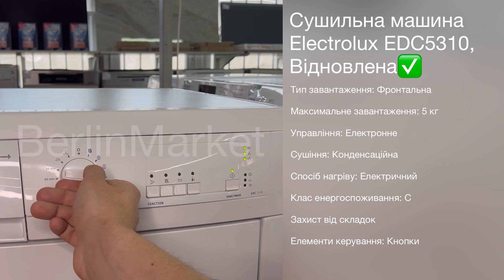Сушильна машина Electrolux EDC5310, Відновлена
Характеристики:

Тип завантаження: Фронтальна
Максимальне завантаження: 5 кг
Дисплей: LED
Управління: Електронне
Сушіння: Конденсаційна
Спосіб нагріву: Електричний
Клас енергоспоживання: C
Захист від складок
Елементи керування: Кнопки
Споживання енергії: 3,64 кВт/год
Підключене навантаження: 2400 Вт
Шум: 64 дБ
Колір корпусу: Білий
Повністю електронне управління
Вага: 42 кг
Ширина: 60 см
Висота: 85 см
Глибина: 58 см

Опис товара:

До чутливого одягу потрібно ставитися м'яко, але є ніжна кнопка для зниження температури.

Для зручності догляду за шерстю і бавовною пристрій має свої програми.

Скільки води ще знаходиться в білизні, знову і знову вимірюється датчиком вологості.

Безпека:
- Блокування від дітей,
- Індикатор попередження про чистому ворсинковому фільтрі,
- порожній бак для конденсації,
- захист від перегріву.

- Варіант половинної зарядки
- Відкладений старт
- Варіант швидкого висихання
- Програма проти зминання
- Нагнітання холодного повітря

З точки зору споживання, слід згадати клас енергоефективності B та орієнтовне річне споживання енергії 561 кВт-год.

Модель удостоєна конденсаційної ефективності класу С.

Обслугована у Сервісному центрі Berlin Market до технічно ідеального стану.